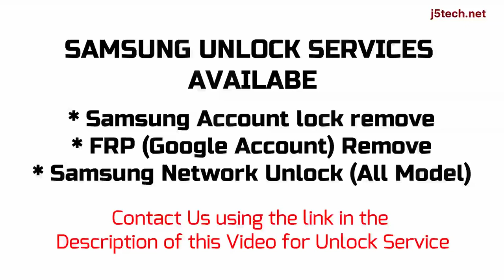How to Remove Samsung Galaxy Tab A 10.1 (2019) SM-T515/T510 Network, FRP & Samsung Account Lock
Samsung Galaxy Tab A 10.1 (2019) (SM-T515, SM-T510) Sim/Carrier/Network Unlock, Google/FRP Remove, Samsung Account Lock Remove (Unlock Service)

Samsung Samsung Galaxy Tab A 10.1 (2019) has different variants, these are Samsung Galaxy Tab A 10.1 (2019) (SM-T515, SM-T510)

How to Remove Samsung Galaxy Tab A 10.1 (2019) Carrier Lock
How to Remove Samsung Galaxy Tab A 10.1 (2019) Google Account Lock
How to Remove Samsung Galaxy Tab A 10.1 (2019) Account Lock
How to Bypass Samsung Galaxy Tab A 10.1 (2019) Network Lock
How to Bypass Samsung Galaxy Tab A 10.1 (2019) Factory Reset Protection (FRP) Lock
How to Bypass Samsung Galaxy Tab A 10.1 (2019) Account Lock